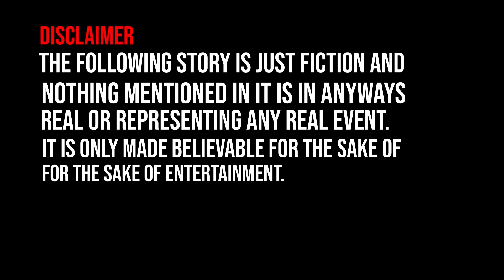A Message from your Personal Demons - horror short stories | scary story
Hello, my dear. You do not know who I am, but I know you.
 I am one of the three demons that were assigned to you at birth.
You see, some people in this world are destined for greatness, destined to live happy, fulfilling lives.
 You, I am afraid, are not one of those people, and it is our job to make sure of that...

The following story is just fiction and nothing mentioned in it is in anyways real or representing any real event. It is only made believable for the sake of entertainment.

YOU OPENED AND READ THE DESCRIPTION!!! I LOVE YOU FOR THAT!